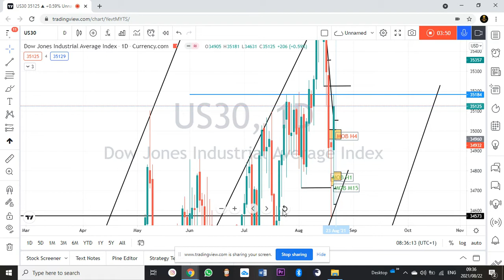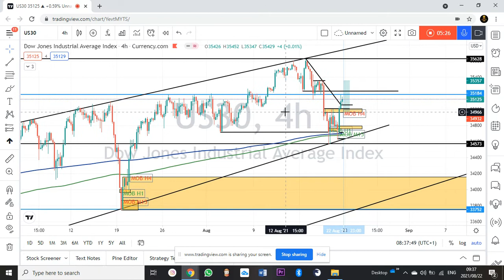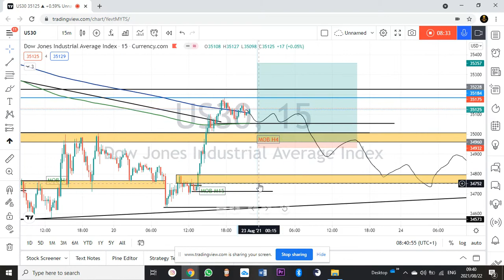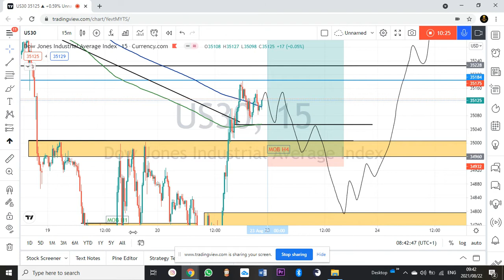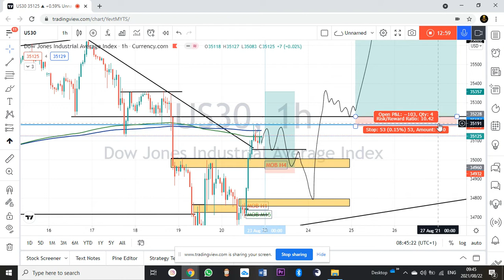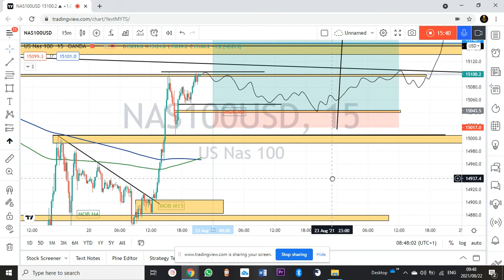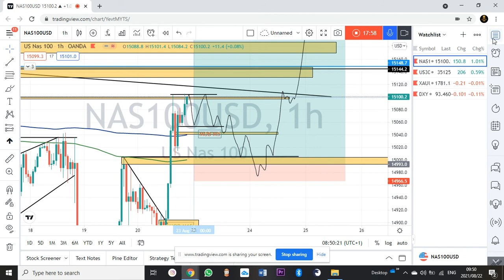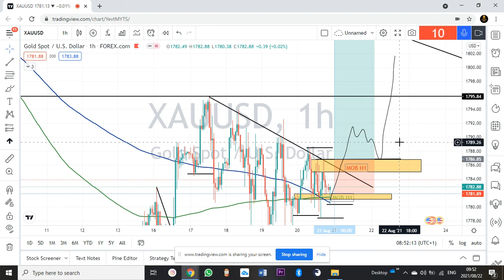NAS100 & US30 FORCASTING/ANALYSES